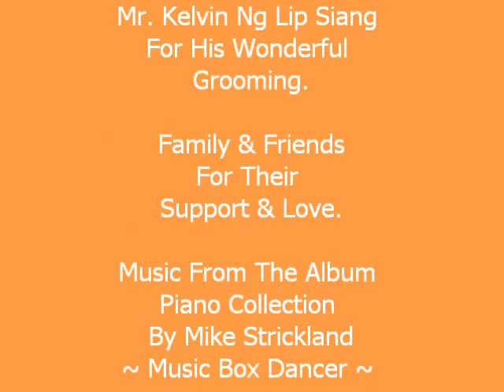Melody On The Move